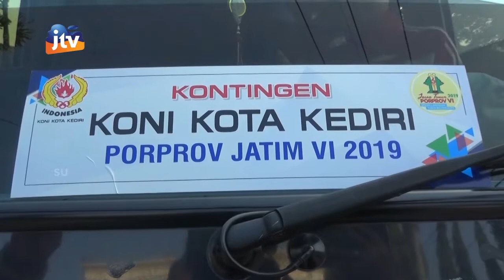Walikota Kediri Kukuhkan Atlet Dan Pelatih Kontingen Kota Kediri Porprov Jatim VI Seg 2